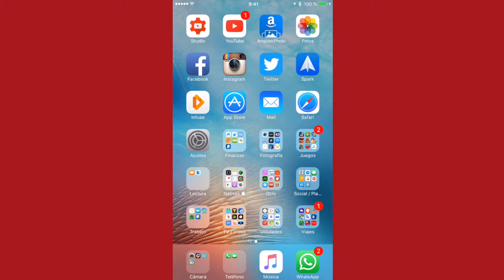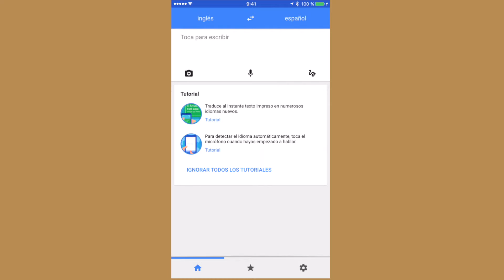Apps News #3 Clash Royale, Google Traductor, TVShows Time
Nueva entrega de APPS NEWS. En ésta ocasión os traemos las apps para iOS Clash Royale, Google traductor, TVShows Time

NUESTRAS LISTAS